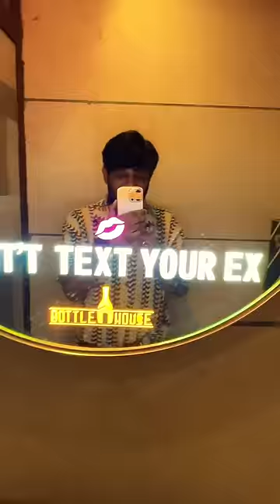Nalli Bol Diya